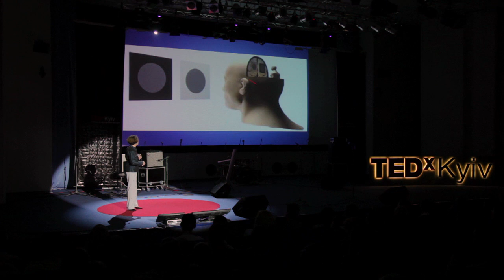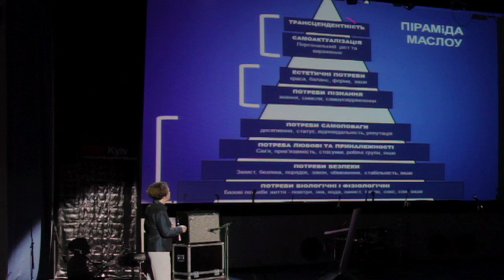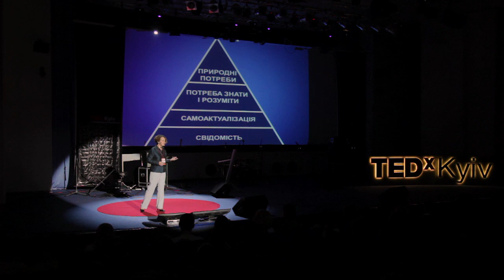Від наївності до свідомості: Наталя Шульга at TEDxKyiv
Наталя Шульга — відомий вчений-біолог, директор Українського наукового клубу. Вона 13 років займалася дослідницькою діяльністю в інституті Рочестера. У 2005 році вона повернулася в Україну, після чого займається питаннями реформування систему освіти і наукових досліджень.